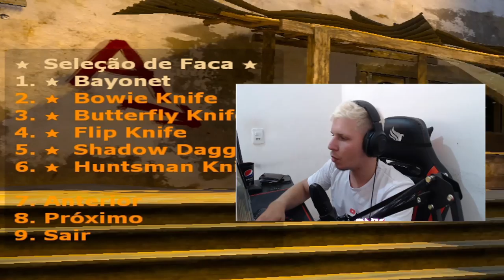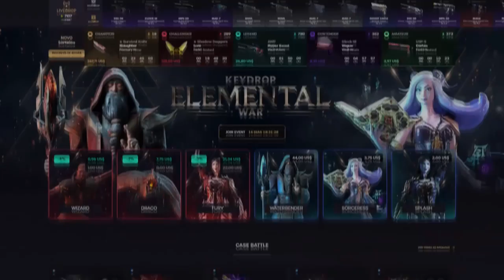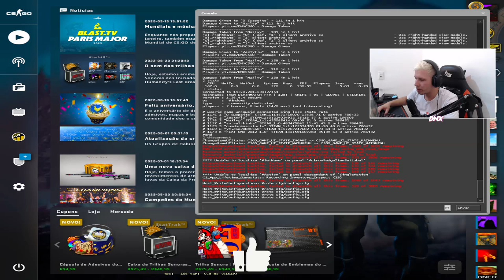COMO TER QUALQUER SKIN NO CS:GO DE GRAÇA em 2022!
►DN aqui é hoje vou mostra pra vocês como jogar com qualquer skin do csgo de graça, não é hack, não é cheat e também não é skin changer, espero que vocês gostem de jogar com qualquer skin do csgo de graça, além disso tem a vantagem de poder jogar online.., deixa o like e se inscreva no canal para mais vídeo assim!